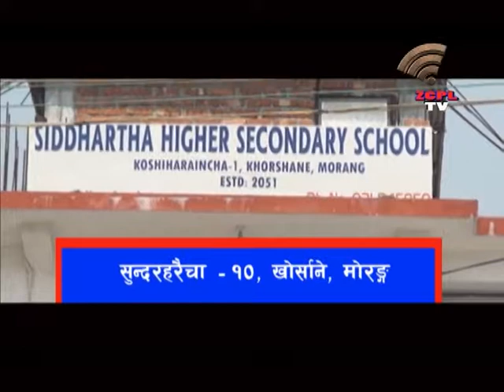Siddhard School@2074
Shatrughan lala Mallick
Computer Operator
ZONEL COMMUNICATION PVT. LTD